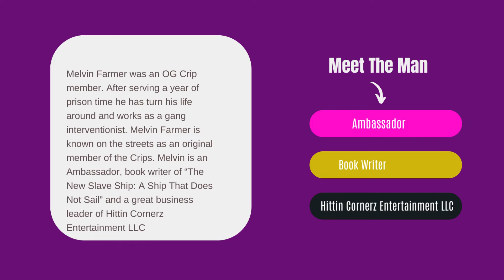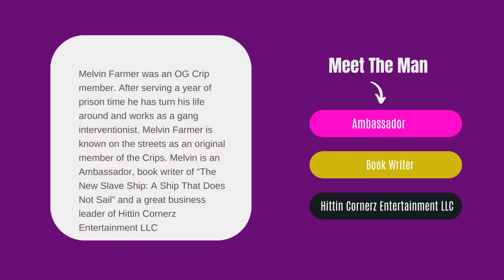TRIALS AND TRIUMPH - THE ONES WHO MADE IT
THE DOCK ELLIS FOUNDATION & HittinCornerz,  with Melvin Farmer

Next Thursday @ 7:00 pm PST a very special forum on YOUTUBE ' SUBSRCIBE" FactCheck TV

THE TOPIC

The Sex Trade Industry - TRIALS AND TRIUMPH - THE ONES WHO MADE  Hos-ted by Jasmine Lee Ellis & Hjordis Ellis, wife of baseball legend our very own Dock Ellis.

In conjunction with "The Dock Ellis Foundation" A panel has been assembled by some of the leading advocates in Social Justice seeking change. Bringing truth to a crisis we've assembled a who's who with guest such as actual Victims and survivors of the sex trade!

Shari Farmer an expert in the sex trade world, who works with the sex crime department for the Mayor of L A. The show is an open dialog conversation, created for other voices to be heard, and shed light on an issue, that is seldom mentioned, let alone discussed!

 As an added attraction, the "Dock Ellis Foundation" in a Joint Venture with HittinCornerz Ent, and POSITIVE WEAR are creating a limited-edition Melvin Farmer Signature line of urban gear. With part of the proceeds going towards helping revitalize inner city baseball. The lack of participation by our inner-city black minority youth has disappeared because of gentrification, lack of participation and affordability.

To correct the disparity in participation were hoping to team up with Major league Baseball athletes, and front offices, to bring solutions. Starting by requiring neighboring business to sponsor such as McDonald's, Churches Chicken, Gas Stations, Food Trucks, Swap Meets, Nail shops, Footlocker and more, you get the picture. Let's Support Black Business and Families.

THE DOCK ELLIS FOUNDATION
Melvin Farmer
HITTINCORNERZ ENT.